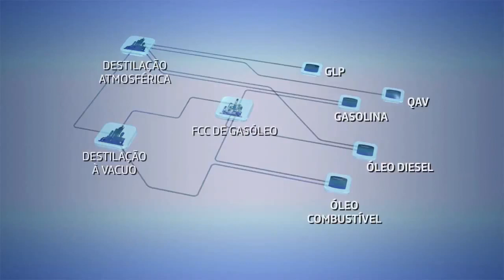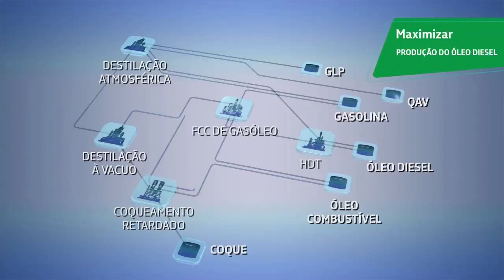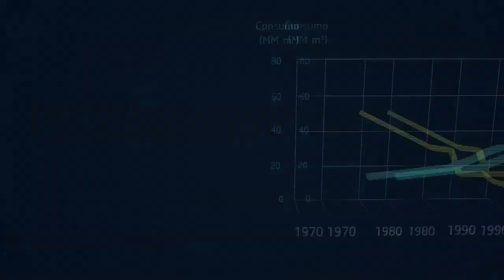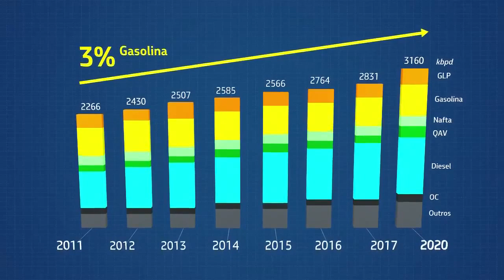Parque de Refino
MEUS COMENT.:Na década de 80 começou o aumento da produção do petróleo nacional com as descobertas da Bacia de Campos, RJ. Como este petróleo era mais pesado que o petróleo árabe, até então  importado, surgiu a necessidade de adequar as refinarias brasileiras para o novo produto. Este vídeo fala sobre as adequações das refinarias brasileiras para refinar o nosso petróleo pesado, para atender demanda crescente de diesel e também a demanda de gasolina (totalmente vinculada ao mercado de etanol). Silvia G.